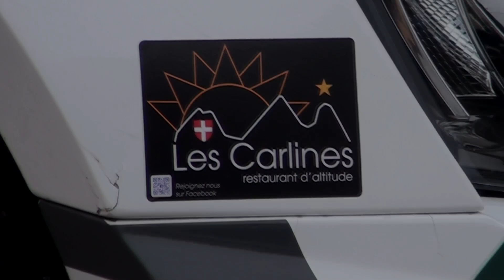L ' expo des sommets ( Sylvain Michel SKODA R5 2C YACCO ) )